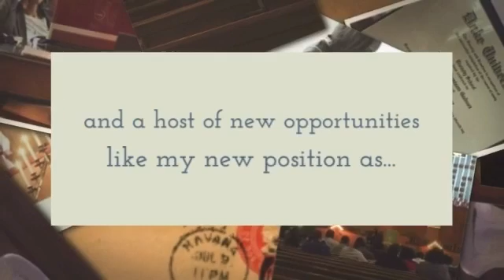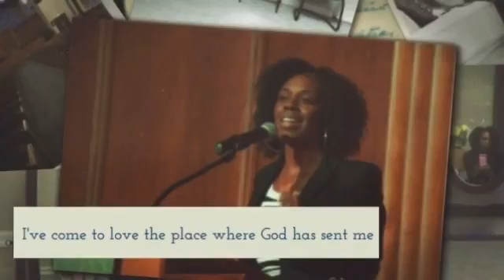The Good Rev Dr's Year in Review